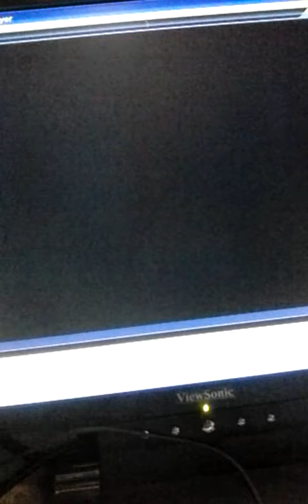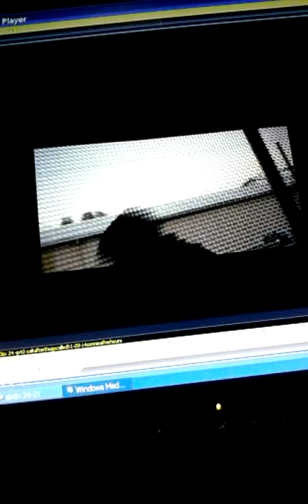24 B - Analyze cmm salt event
Analyze this bully watch close as I explain

She didnt expect me to open the door at 5;30 pm. She didnt expect my cam in her face as she acted tough. As she looked over at her demon kin watching her every move.It didnt turn out as they thought, cause Im NOT MEDICATED STUPID. She is protected by law I am protected by GOD.  o;D This is harassment but the popo wouldn't have done a thing bout it.